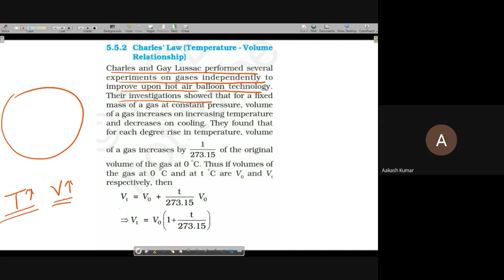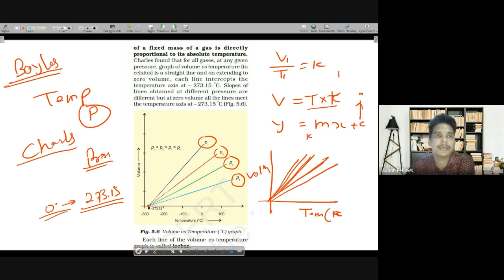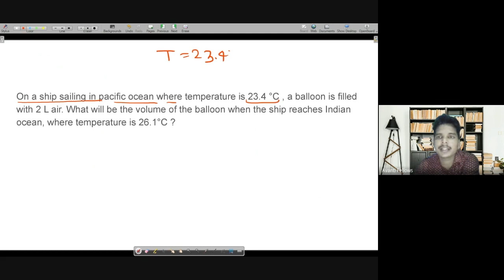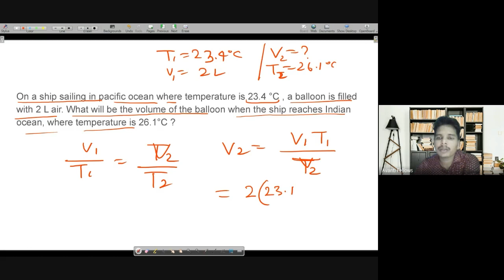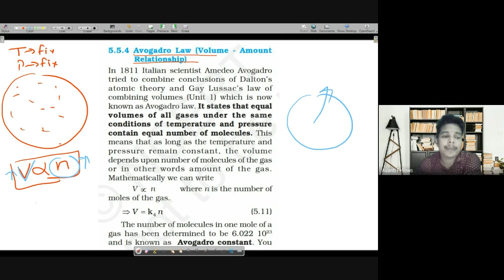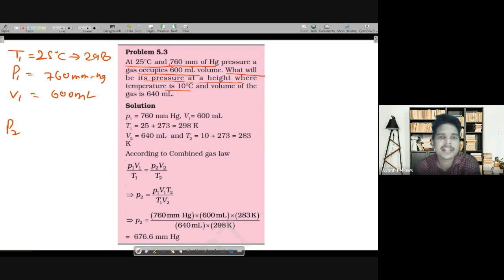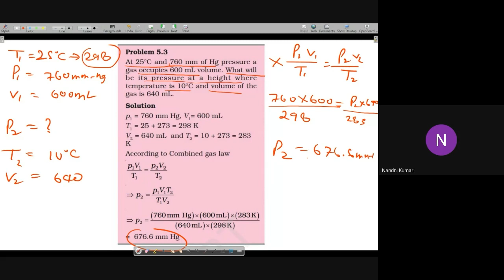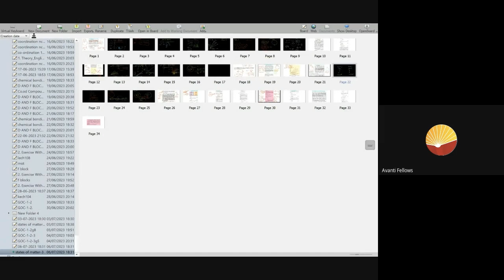Boyles Law, Charles Law, Gay-lussac's Law, Avogadro's Law | 11th Chemistry | 6th July 2023